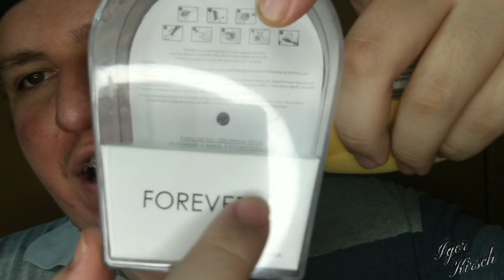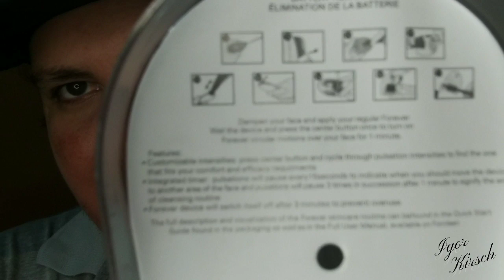Vale Apena Compra a Forever?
Oiê gente no vídeo de hoje trouce para vocês  o vídeo onde mostro se vale apena sim ou não compra a Forever mad in China
Espero que gostem curta compartilhe

Divulgue seu canal Blog avideos  no Grupo do meu Blog No Facebook

.Siga o Igor Kirsch nas redes.

. Contatos .

Direção @ikproducaoartistica